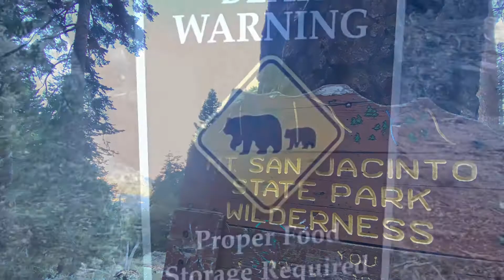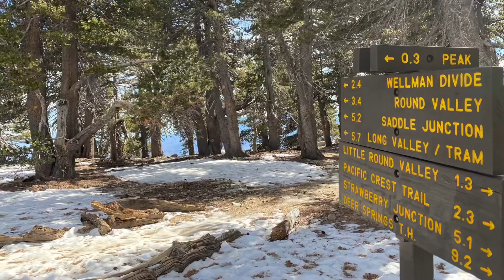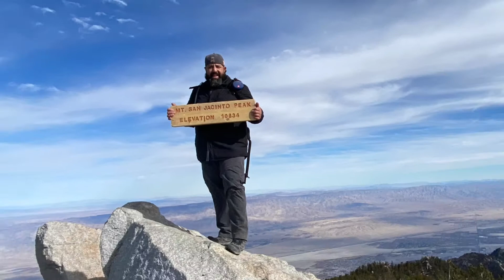Mt. San Jacinto vía Mt. Marion